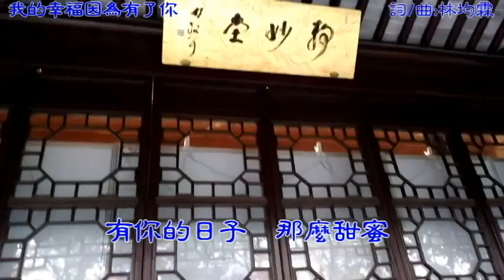我的幸福因為有你- 演唱版